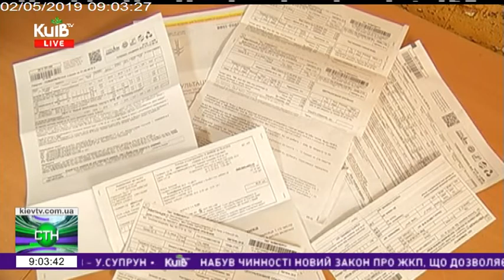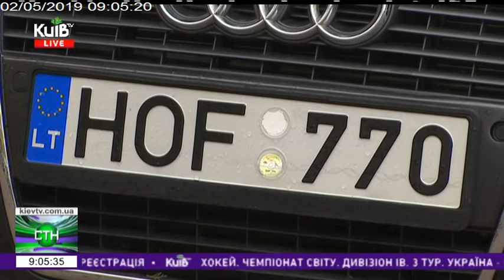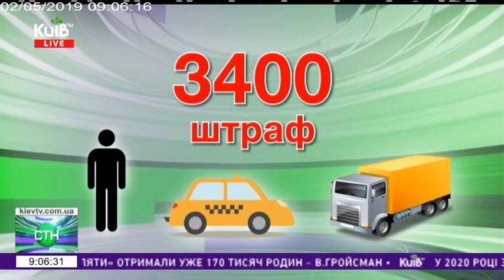02.05.19 Столичні телевізійні новини 09.00